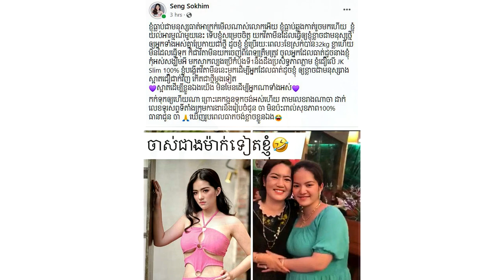នោះ!! បែកធ្លាយរូបភាពចាស់មួយសន្លឹករបស់ សុឃីម សង្សានាយចឺម ធ្វើអោយហ្វេនៗជាច្រើនលាន់មាត់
សូមអធ្យាស្រ័យ

ចំពោះការមិនបានតប ខំមិនបានគ្រប់គ្នា

Ms Socheata